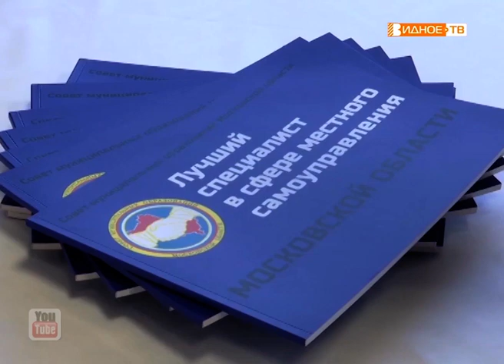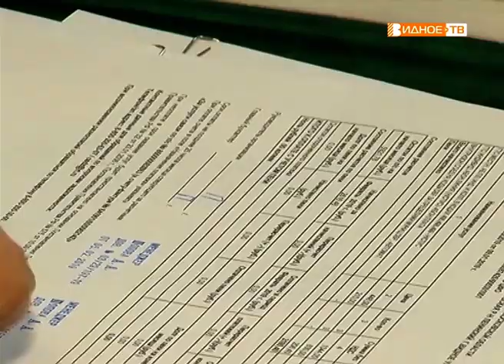"Лучший специалист" - победитель областного конкурса Станислав Радченко